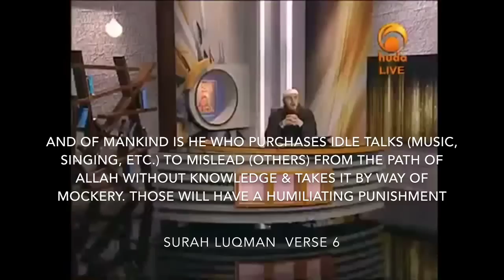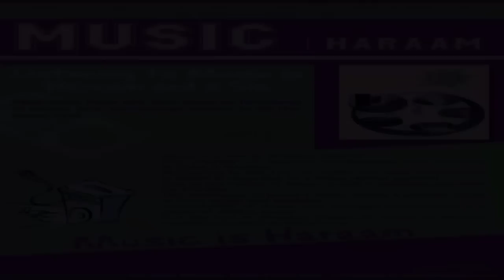Permissibility of Music in Islam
The following speakers talk about the issue of music in Islam

Assim Hakeem
Abu Musab
Khalid Yasin
Mohammed Salah
Mufti Menk
Nouman Ali Khan
Tariq Jameel
Yasir Qadhi